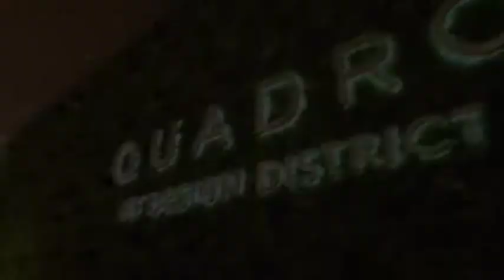تعديل سياره هيونداي توسان ❤️🔥شاهد واستمتع 🔞❤️🔥